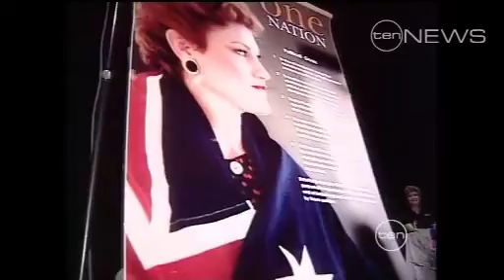Xenophobia blast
LNP leader Campbell newman has copped a blast over his xenophobia comments from someone who should know - Pauline Hanson.